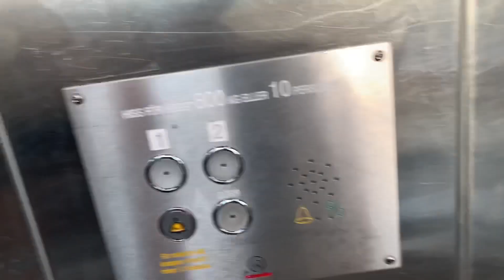Vlog all day out, manta dhan bananka Ayan jognay.